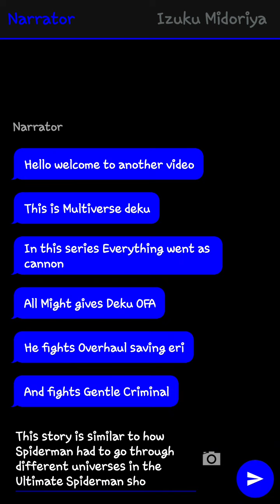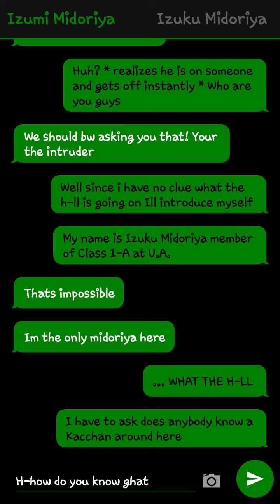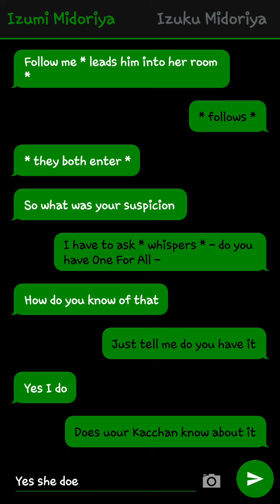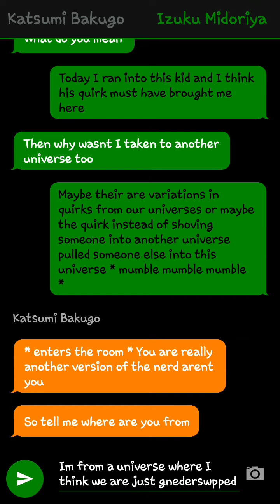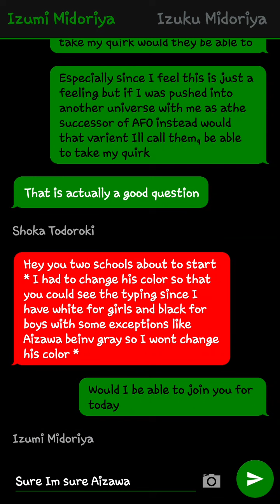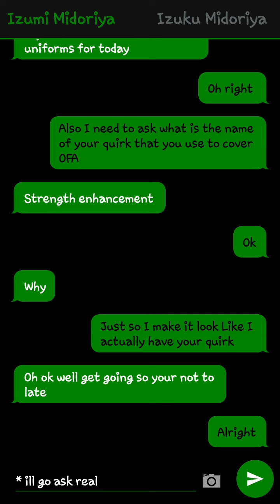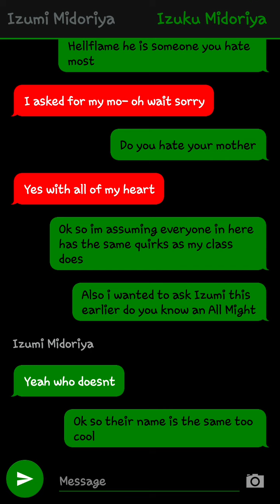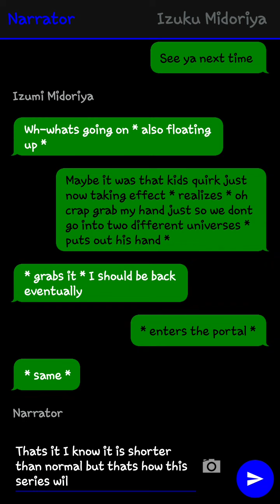Deku through the multi-verse